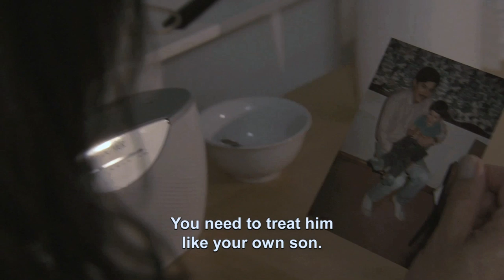INUK-TRAILER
In Greenland's capital, sixteen year-old Inuk lives a troubled life with his alcoholic mother and violent step-father.
One morning, after pulling the half-frozen boy out of an abandoned car, the social services decide to send Inuk North, to a children's home on a tiny island in the middle of the arctic sea-ice.
There, Inuk meets Ikuma, a local polar bear hunter, who has his own share of problems. Haunted by his troubled past, his extraordinary hunting skills are mysteriously disappearing.
The children's home's warm-hearted director, Aviaaja, asks Ikuma to take Inuk on his annual seal-hunting trip. She is certain that despite the risks of such a long and dangerous voyage, Inuk will learn that he has a valiant past and a hopeful future.
So when Inuk, the city boy, joins Ikuma, the last great hunter of the North, on this epic dogsled voyage, they will face much more than the bitter cold and fragile sea-ice.
The most difficult part of the journey will be the one they must make within themselves...